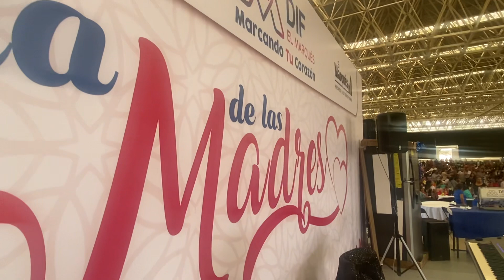Imitador oficial del Buki show para más de 3000 personas Queretaro Tel.555616-1681 Wh 551989-8574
Imitador oficial del Buki con tecladista show para más de 3000 personas en Queretaro.